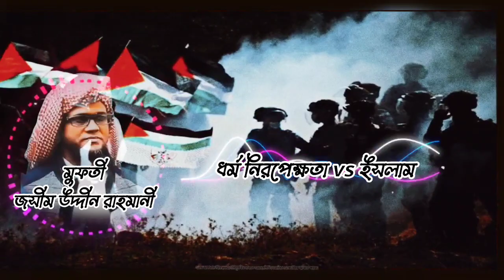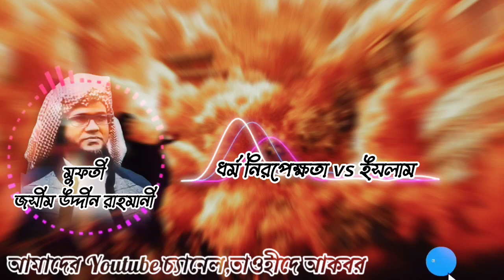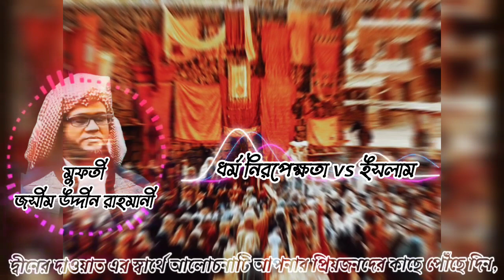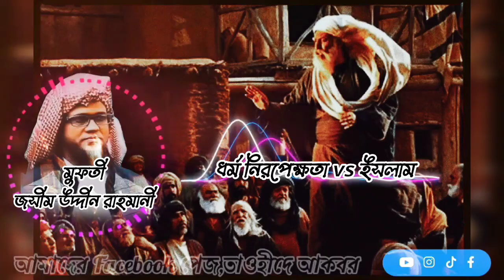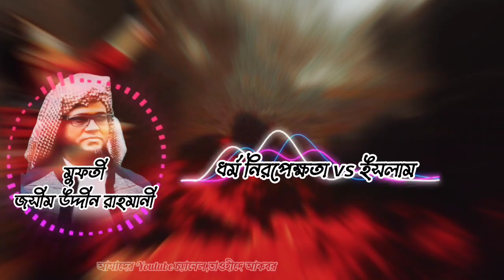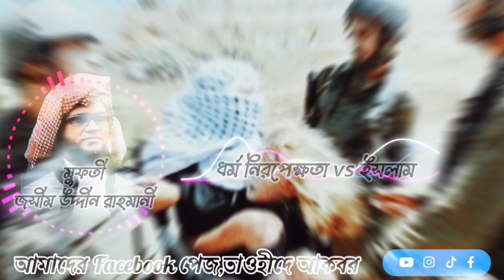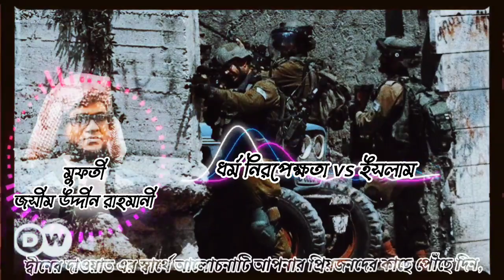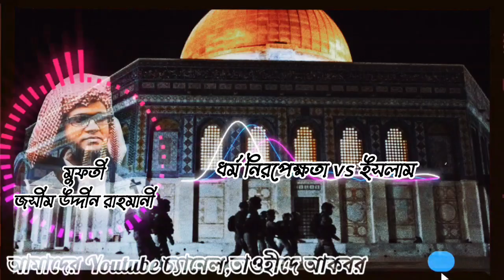ধর্ম নিরপেক্ষতা vs ইসলাম, মুফতী জসীম উদ্দীন রাহমানী।